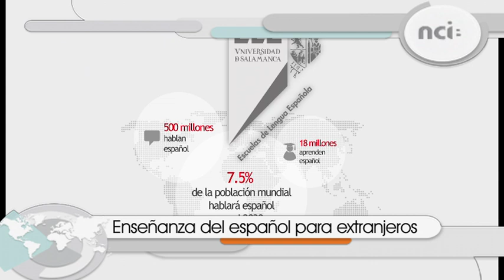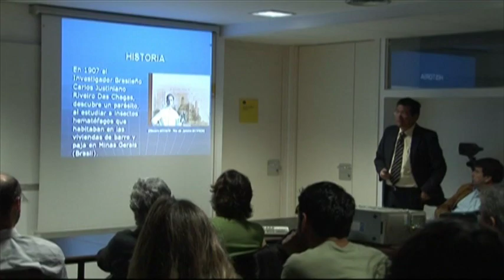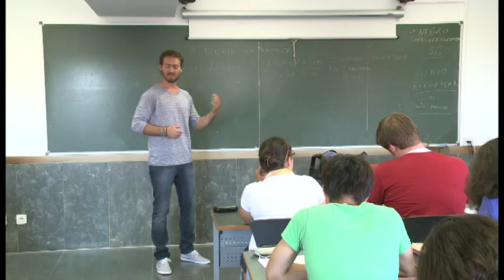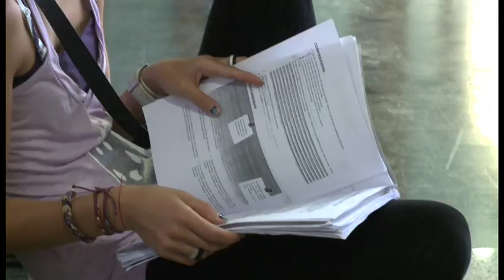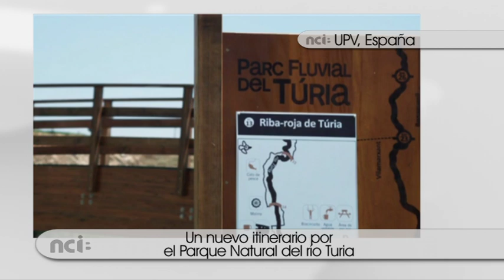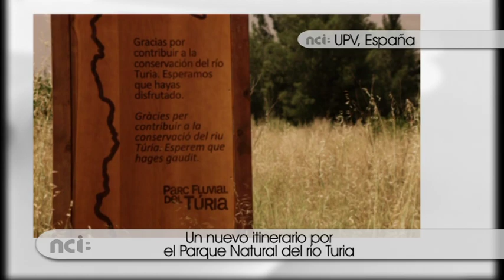NCI Universidad Iberoamericana (12 de marzo de 2013)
Hoy, en NCI Universidad Iberoamericana:

* Estudios feministas del siglo XXI
Dos profesoras universitarias nos hablan de la situación actual del feminismo en Iberoamérica

* Uno de los yacimientos de mayor interés arqueológico
Un grupo de arqueólogos halla en Cádiz una necrópolis púnica intacta y piezas de gran valor

* Impulsa la enseñanza del español para extranjeros
La Universidad de Salamanca expande su escuela de la lengua por todo el mundo mediante una red de franquicias

* Mundo Universitario
Y nos despedimos con otras noticias que nos llegan desde las Universidades de Iberoamérica.